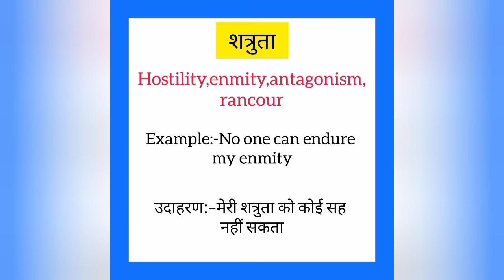Shatruta ko english mein kya kahate hain | शत्रुता को इंग्लिश में क्या कहते हैं | Enmity meaning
Shatruta ko English me kya kahate hain
Shatruta को इंग्लिश में क्या कहते है

शत्रुता को इंग्लिश में Enmity कहते हैं
Shatruta ko English mein Enmity kahate hain